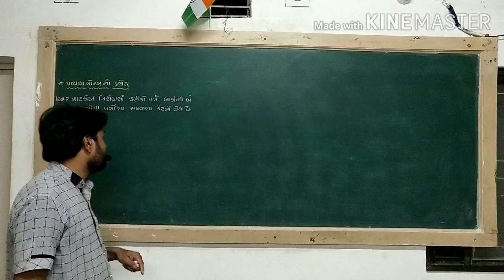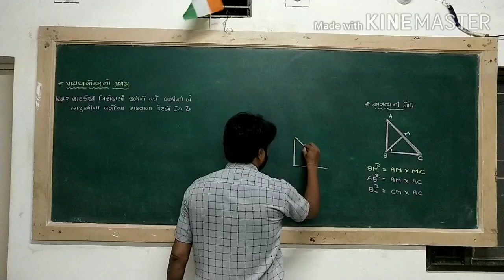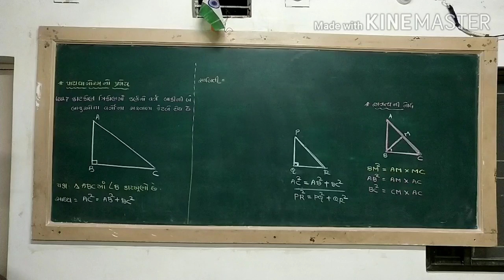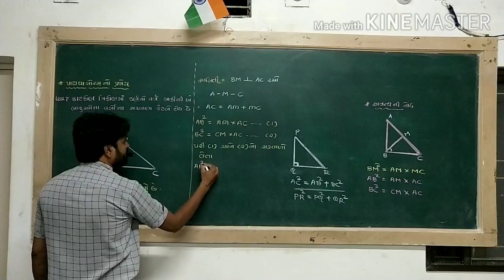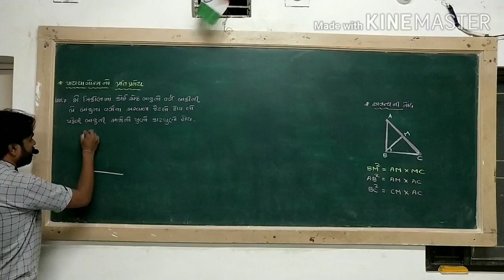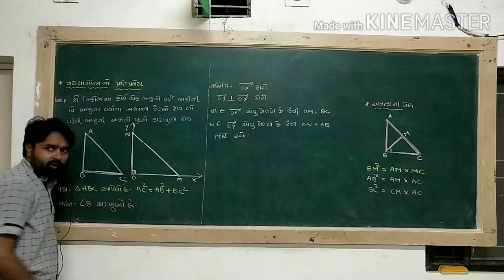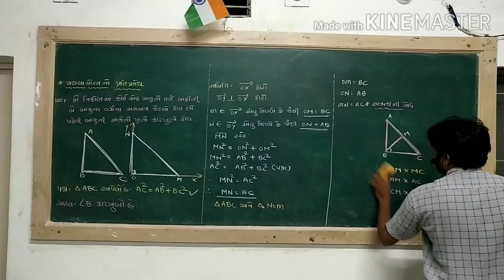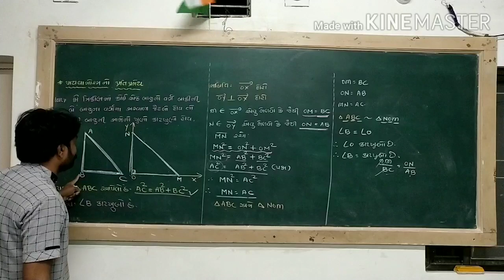Maths by Rajan sir std-10